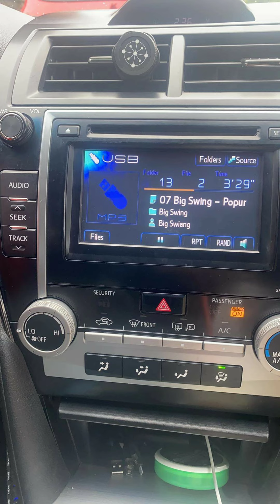Todo me gusta popurri 2